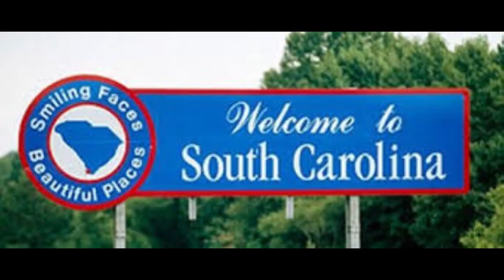SightMark Wraith in action Hog Hunting at night in South Carolina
My Friend David took these videos with his Sight Mark Wraith Mini . It can change color of the reticle and you can change the type of reticles in the scopes menu David perfers the circle dot . He missed a few pigs in these videos , He was perched in a two man ladder stand 21 feet in the air that feeder is 90 yards from the stand and the shooting rail is not very stout .